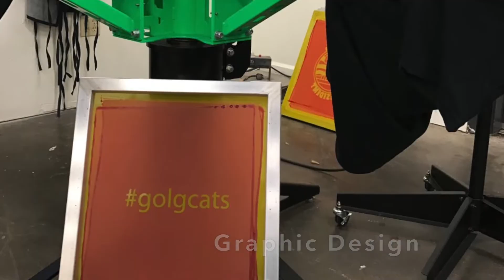LGHS Comprehensive Electives Video